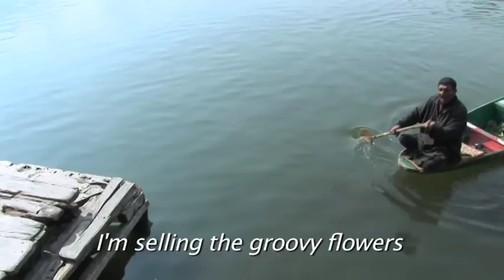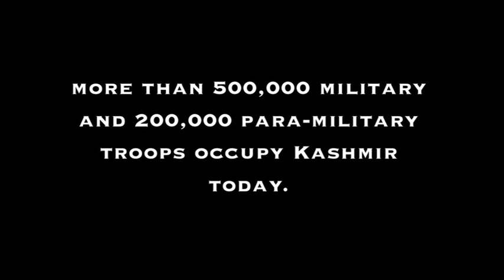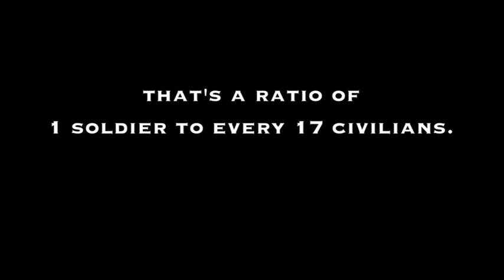MR. WONDERFUL FLOWER MAN - KASHMIR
Director/ Producer John Halpern introduces us to one of the characters from the documentary film KASHMIR

September 19, 2009 New York, NY: John Halpern, the director and producer of films such as Refuge, Talking with the Dalai Lama, and Joseph Beuys, Transformer, is bringing us yet another indelible character. He calls himself Mr. Wonderful ~ Flower Man, and he sells beautiful flowers from his boat on Dal Lake, in Kashmir. In this refreshing 5 min. short, Mr. Wonderful rows his floating, floral shop to a houseboat and disembarks, while singing all the way. Watching it, you feel as if you have known him all of your life. His charm and beautiful spirit are infectious. He tells of his life, sings and makes us feel at home in war-torn Kashmir. It is impossible to watch the video without smiling.

I was honored to meet Mr. Wonderful while filming in the Kashmir conflict zone, explains Halpern. 'When singing Supercalifragilisticexpialodocious (he substituted SUFIcalifrag. instead of super..), the famous 1960s Mary Poppins tune, and of the Dangers and Terrorism in Kashmir, Mr. Wonderful is at once enchanting and tragic. He is the personification of the beauty that remains in Kashmir despite the horror and bloodshed of the 60 years of war in the Kashmir valley. I wanted to share him with the world right away; he is such a powerful ambassador for this troubled region.

After completing his documentaries Refuge and Talking with the Dalai Lama, Halpern became intrigued with the anthropology of violence, fear and anger, especially in the wake of "9/11". His research brought him to Kashmir and to a number of individuals there who were formerly violent, but who are currently peace activists. Above all, says Halpern, the documentary KASHMIR is a story about people and about human beings' desire to create and maintain peace, even in the midst of war and devastation.

For more than 60 years, the region of Kashmir has been bitterly contested by India and Pakistan. Both are nuclear armed. Called "the most dangerous place on earth", Kashmir has emerged as the fulcrum of international security. As Pakistan teeters on the brink of anarchy and Islamist militants seize upon Kashmir as a rallying point, the Kashmiri people's suffering continues relentlessly. This is a story that desperately needs to be told.

Mr. Wonderful is one step towards bringing to stories of Kashmir and the Kashmiris to the world. To learn more about John Halpern, please Look for more of John Halperns short films on Kashmir on MTV Iggy soon.

Thank you to the 4,000 exuberant viewers who watched and commented on the film between October 2009- until Jan. 2010, when the clip was taken down and restored - JOHN HALPERN/ DIRECTOR